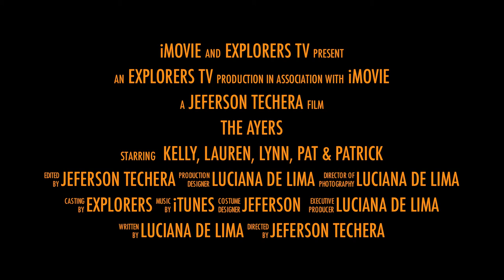Week 29, 2011 ( trailer ) Ocean Explorers Dive Center St. Maarten / St. Martin.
Scuba Diving St. Maarten / St. Martin with Ocean Explorers Dive Center - Week 29, 2011 ( Trailer )